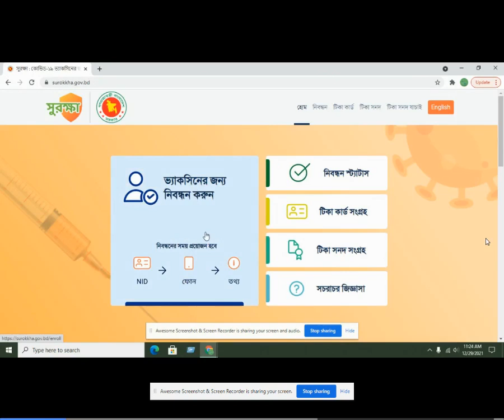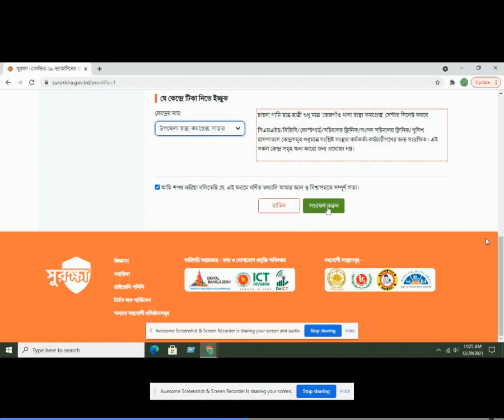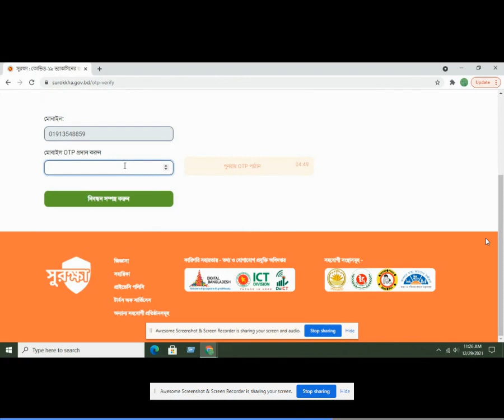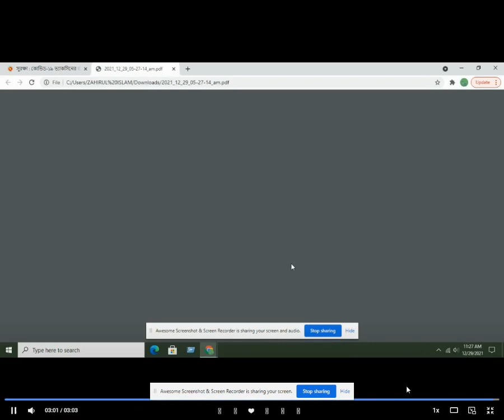ঘরে বসেই আমরা কিভাবে Covid-19 ভ্যাকসিনের জন্য রেজিষ্ট্রেশন করব / Full Part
ঘরে বসেই আমরা কিভাবে Covid-19 ভ্যাকসিনের জন্য রেজিষ্ট্রেশন করব / How to apply covid-19 vaccine registration -2021.
apply link: surokkha.gov.bd
Coronavirus (COVID-19) is the illness caused by a new strain of coronavirus first identified in Wuhan city, China. It can cause a new continuous cough, fever or loss of, or change in, sense of smell or taste (anosmia).

COVID-19 is caused by infection with the severe acute respiratory syndrome coronavirus 2 (SARS-CoV-2) virus strain.
Coronaviruses are a group of related viruses that cause diseases in mammals and birds. In humans, coronaviruses cause respiratory tract infections that can range from mild to lethal.
The first known infections from SARS-CoV-2 were discovered in Wuhan, China. The original source of viral transmission to humans remains unclear, as does whether the virus became pathogenic before or after the spillover event.
The coronavirus disease (COVID-19) is caused by a virus, NOT by bacteria.
The International Committee on Taxonomy of Viruses (ICTV) announced “severe acute respiratory syndrome coronavirus 2 (SARS-CoV-2)” as the name of the new virus on 11 February 2020. This name was chosen because the virus is genetically related to the coronavirus responsible for the SARS outbreak of 2003. While related, the two viruses are different.